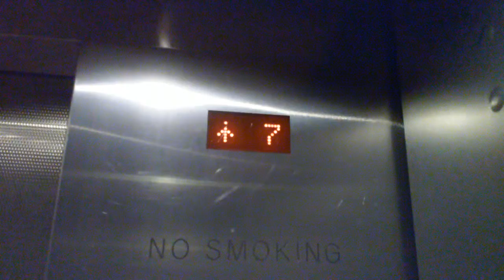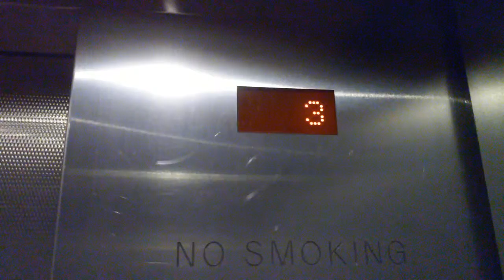Elevators at The Children's Hospital in Aurora, CO